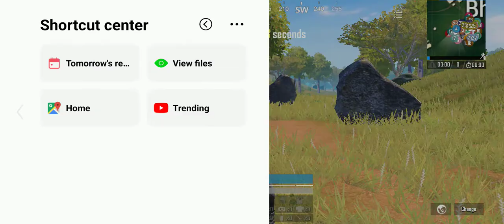XPD CUSTOM ROOM 💥|SANHOK | DEMONTE ESPORTS| 1.1k FAM💕 ROAD TO 1.5K